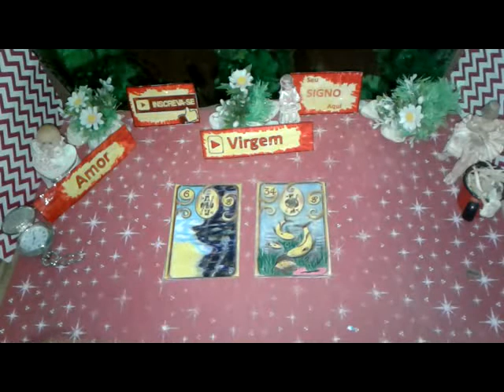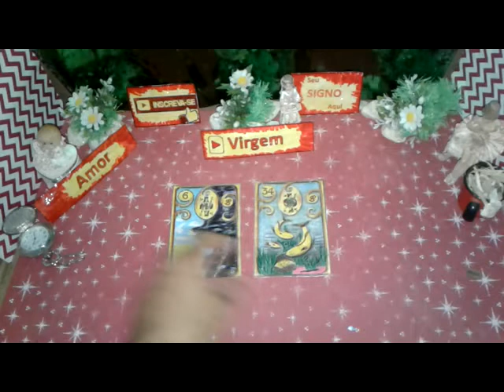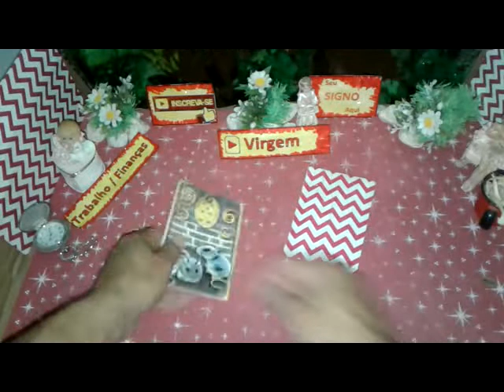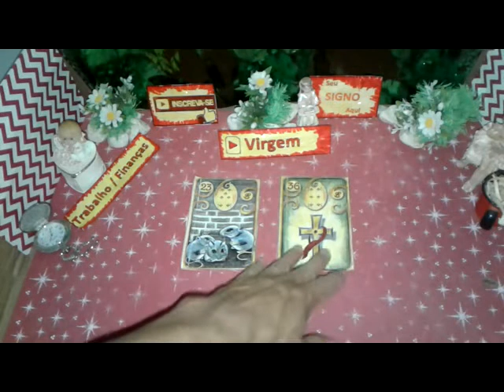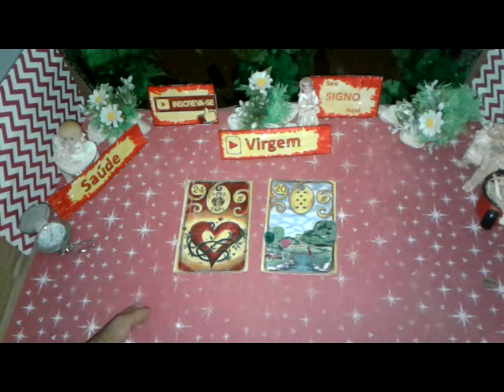Virgem Setembro 2019 Amor Trabalho Sáude Vídeo 1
Seu Horóscopo VIRGEM  Setembro 2019 Boa Esperança  Saúde e Amor para Você

VIRGEM  Setembro 2019 Previsão Parte 1  de 1 a 15